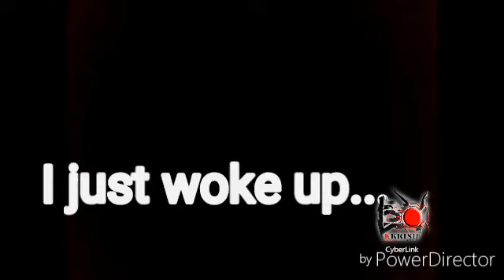HORROR STORY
ಮನಸ್ಸಿನಲ್ಲಿ ಅಲೆದಾಡುತ್ತಿದ್ದ ಕಾಲ್ಪನಿಕ ಚಿತ್ರಣ ವನ್ನ ನಿಮ್ಮ ಮುಂದೆ ಇಡುವಂತ ಪ್ರಯತ್ನ

Videography By Keerthan Krish

(Plug Earphones For Better Experience)